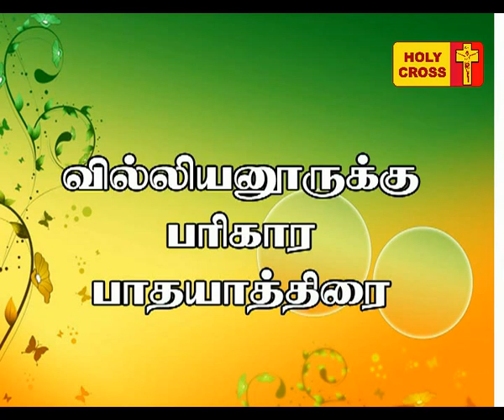3000 Rosary Exhibition & Parikara Patha Yatra Invitation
Invite  by Rev. Fr. Pitchaimuthu,  Parish Priest of Lourdes Shrine, Villianur, Pondicherry..INDIA.